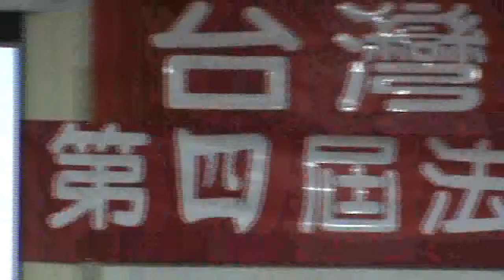台灣民政府第四屆法理建國學院M2U00053